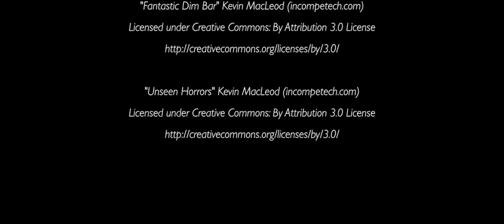ANGUISH - Short Film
"An alcoholic artist attempts to paint the monster from his nightmares"

An original film we made last year to test the equipment for our feature film ABSTRACTIONS. Now out to celebrate Dark Fire's 11th Anniversary on YouTube!